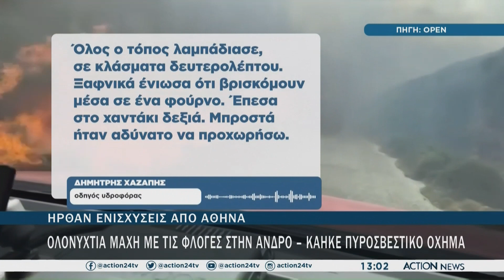Ολονύχτια μάχη με τις φλόγες στην Άνδρο - Κάηκε πυροσβεστικό όχημα | ACTION 24